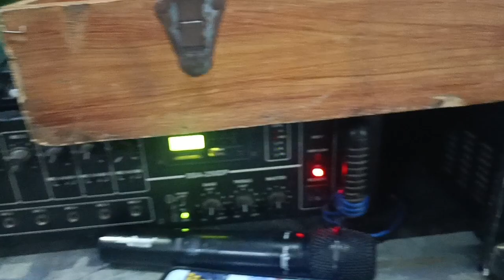studiomaster Diamond supreme 16 dj mixer